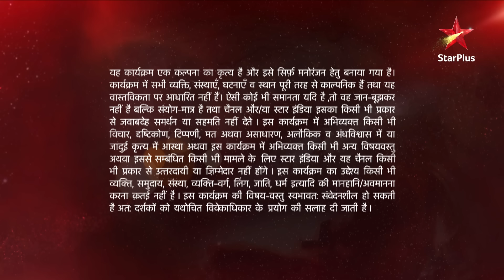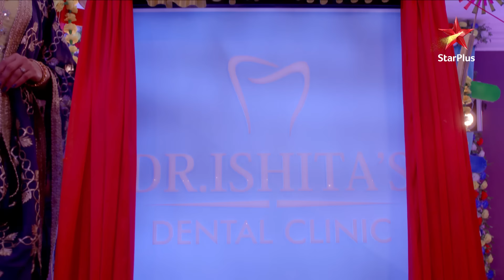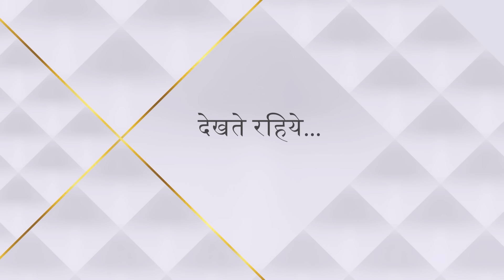Ye Hai Mohabbatein | ये है मोहब्बतें | Raman ne Ishita ko gift mein kya diya?